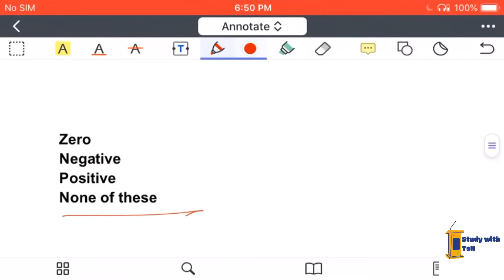1_Physics objective Questions for UKSSSC LAB ASSISTANT ||Uttarakhand police head constable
Physics objective Questions for UKSSSC LAB ASSISTANT पर्यावरण पर्यवेक्षक || Uttarakhand Fire section second officer || अग्निशामक द्वितीय अधिकारी
Telegram group link - for Lab assistant

uksssc agnishamak syllabus
uksssc doorsanchar online classes
uttrakhand vdo exam result
uttarakhand dursanchar vacancy
uttarakhand police doorsanchar classes
uttarakhand police dursanchar physical
uttarakhand dursanchar form kaise bhare
uttarakhand dursanchar class
uttarakhand dursanchar police syllabus
uttarakhand dursanchar police
uttarakhand agnishaman adhikari exam date
uttarakhand agnishamak
uttarakhand doorsanchar police syllabus
uttarakhand doorsanchar
uttarakhand doordarshan live
uttarakhand doorsanchar vibhag
uttarakhand doorsanchar syllabus
uttarakhand doorsanchar police classes
uttarakhand doordarshan
doordarshan uttarakhand news live
uttarakhand police doorsanchar vibhag syllabus
uttarakhand police doorsanchar previous paper
uksssc doorsanchar syllabus
uksssc doorsanchar
uksssc police doorsanchar syllabus
uksssc lab assistant previous year question paper

uksssc doorsanchar
uttarakhand police doorsanchar vibhag
uttarakhand doorsanchar police
uttarakhand police doorsanchar kya hai
uttarakhand police doorsanchar vibhag previous year paper
uksssc doorsanchar syllabus
uttarakhand online classes,mukhya aarakshi(police doorsanchar vibhag)

lab assistant
uttarakhand lab assistant syllabus 2021

lab_assistant_ previous_year_question
uttarakhand_Lab_Assistant_पर्यावरण_पर्यवेक्षक exam
uttarakhand_Lab_Assistant_पर्यावरण_पर्यवेक्षक_ exam_date